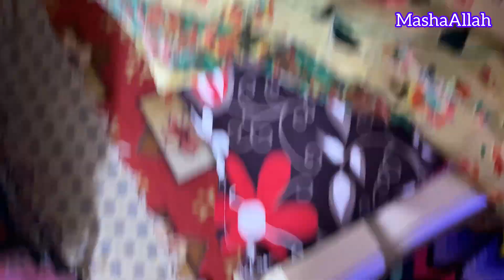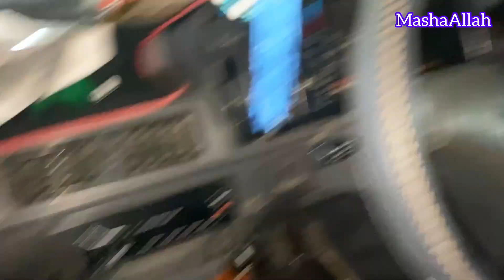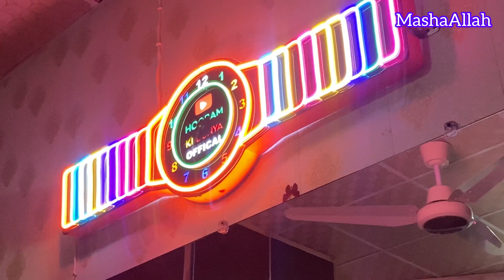Get Ready For The First Day Of School With Me||Daily Vlogs ||Hooram Ki Dunya Official